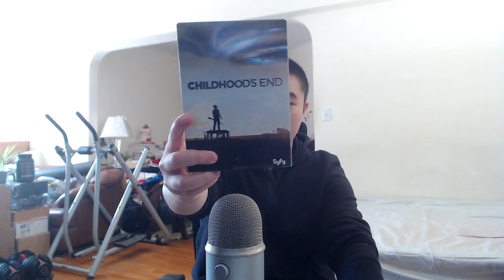Birthday P.O. Box!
Send mail to:
Eric Lam
USA